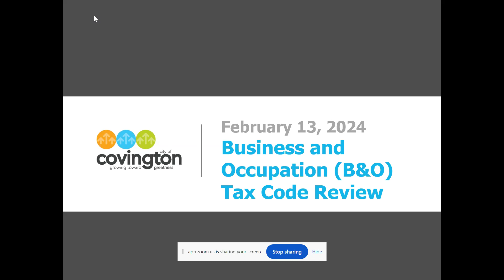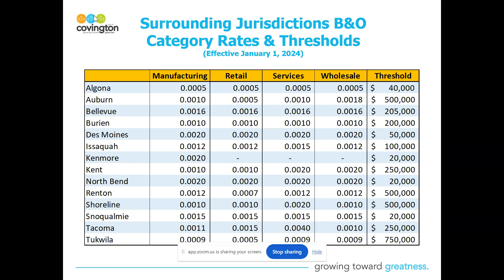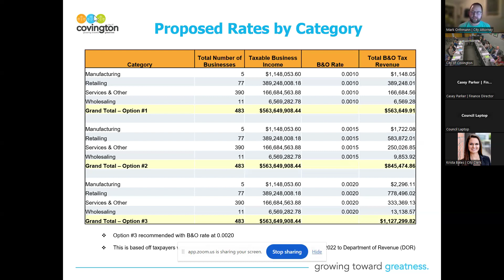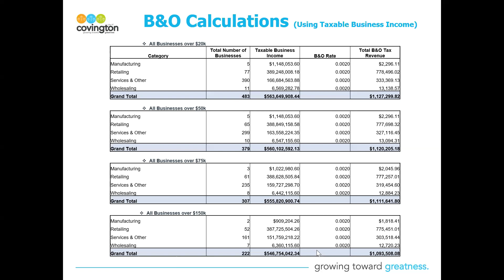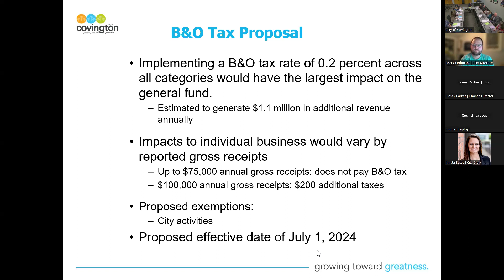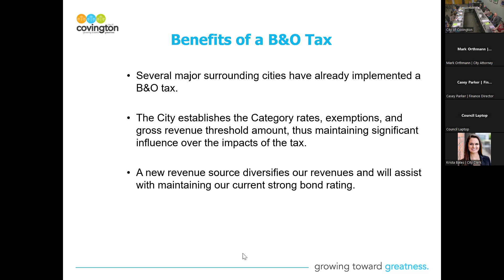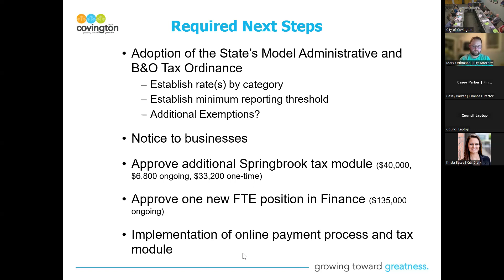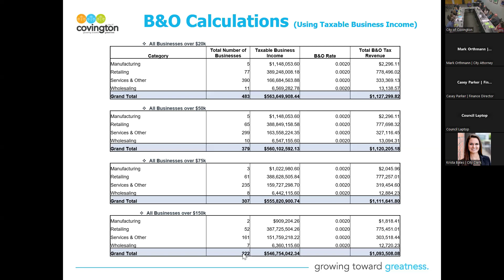Covington City Council Special Meeting - February 13, 2024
A video recording of the February 13, 2024 Covington City Council special study session on the Business and Occupation Tax.